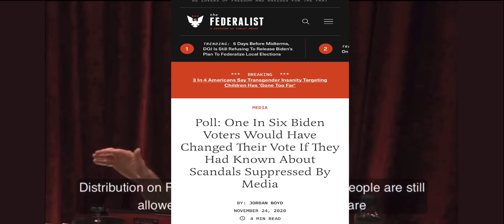ITS OVER FOR US￼